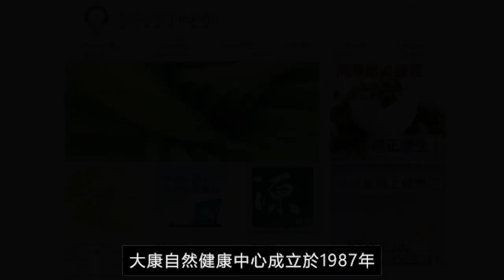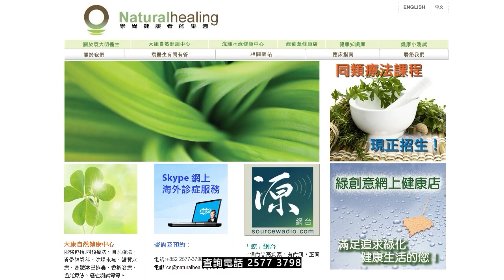《靈丹妙藥的同類療法》- EP233 - 氯水 Chlorum Aqua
今集袁醫生向大家介紹以下同類療劑：氯水 Chlorum Aqua

【臨床應用】
* 感染性疾病 Infectious Disease：傷風Colds。白喉Diphtheria。結核病Tuberculosis。斑疹傷寒Typhus。
* 肺部疾病 Pulmonary Disorders：哮喘Asthma。黏膜炎Catarrh。咳嗽Coughs。哮吼Croup。咯血Hemoptysis。胸膜炎Pleurisy。
* 胃腸道疾病 Gastrointestinal Disorders：胃炎Gastritis。
* 營養和新陳代謝疾病 Nutrition and Metabolic Disorders：萎黃病Chlorosis。
* 肌肉骨骼和結締組織疾病 Musculoskeletal and Connective Tissue Disorders：抽搐Convulsions。
* 泌尿生殖系統疾病 Genitourinary Disorders：陽痿Impotence。
* 耳鼻喉科疾病 Otolaryngology：咽喉痙攣Laryngismus。咽喉疼痛Sore throat。
* 皮膚科疾病 Dermatologic Disorders：潰瘍Ulcers。
* 牙齒與口腔疾病 Dental and Oral Disorders：口瘡Aphthae。出牙Dentition。
--- 印度精神領袖：聖雄甘地 Mahatma Gandhi
--- 荷蘭畫家：梵高 Vincent Willem van Gogh
--- Beatles 披頭四樂隊成員：Paul McCartney 及 George Harrison
--- 英國足球員：萬人迷大衛‧碧咸 David Beckham
--- 美國職業網球手：娜華締露娃Martina Navratilova（曾奪取 18 次大滿貫女單冠軍）
--- 美國女演員：珍．西摩兒 Jane Seymour（主演電影 Somewhere in Time）
--- 維也納作曲家：貝多芬 Lugwig van Beethoven（被公認為音樂史上最偉大作曲家）
--- 波蘭籍作曲家：蕭邦 Frederic Chopin（對鋼琴演奏影響力最深遠的音樂家）